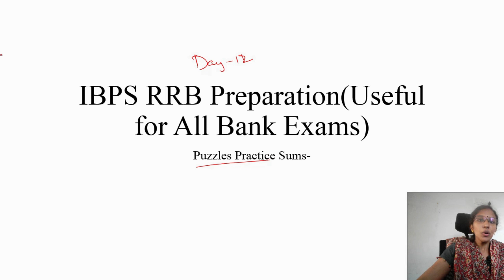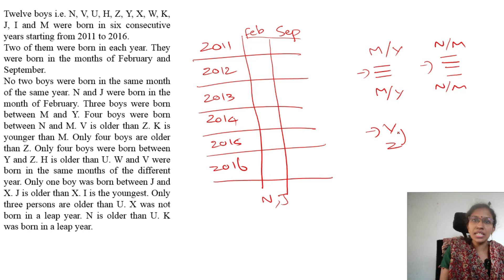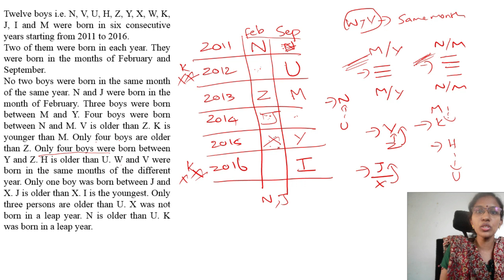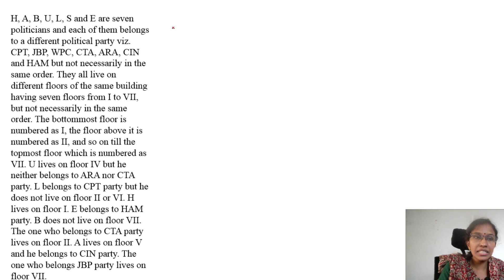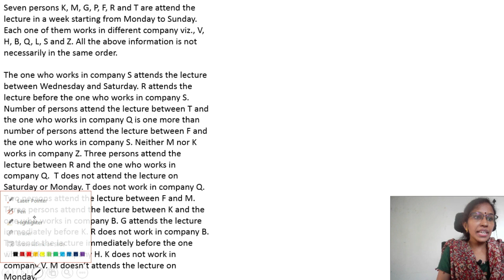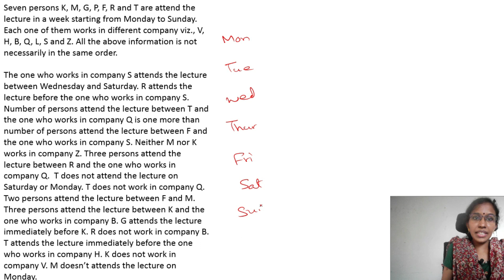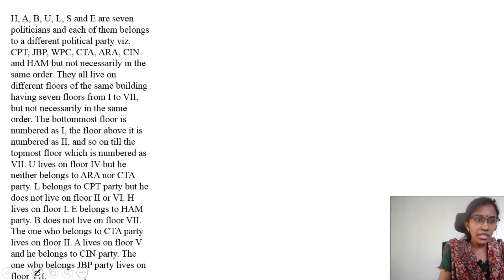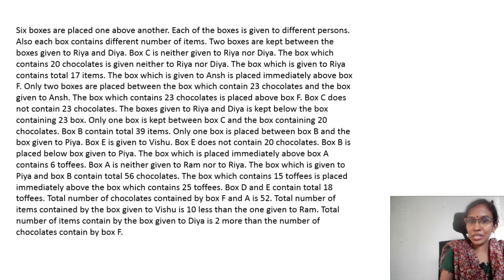IBPS RRB Preparation-Day 12-Puzzles practice